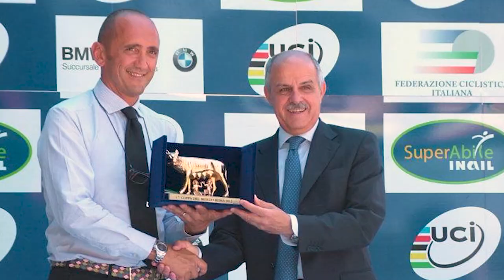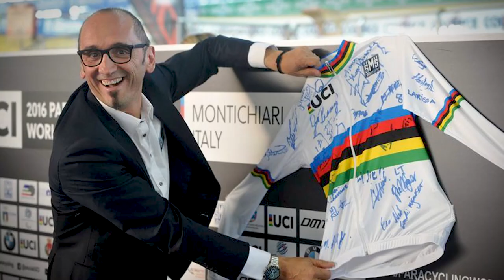UCI Para-Cycling Road World Cup - Maniago 2023 | Mauro Valentini